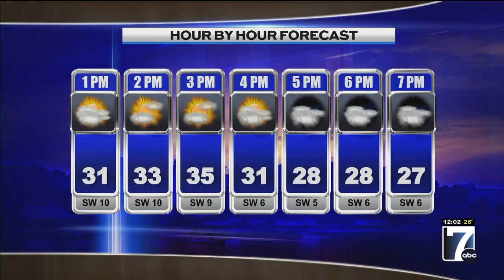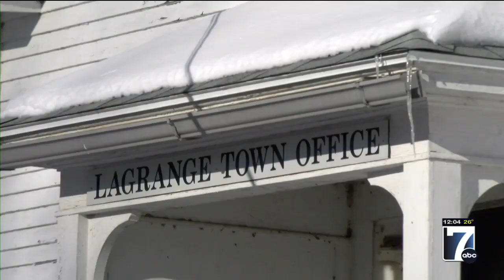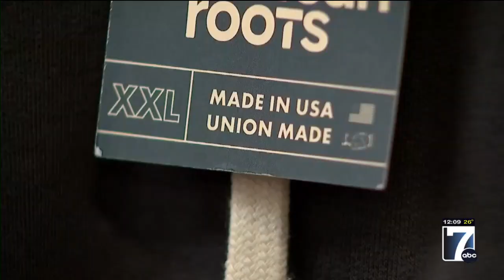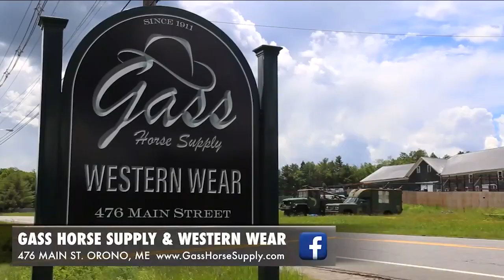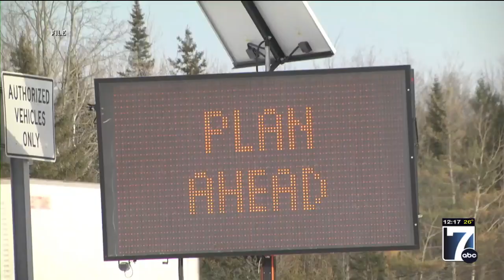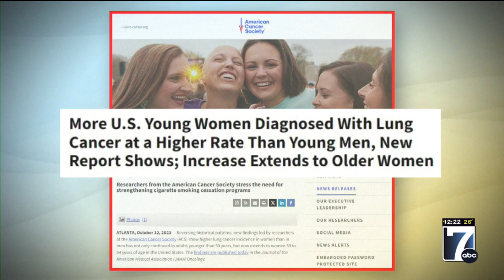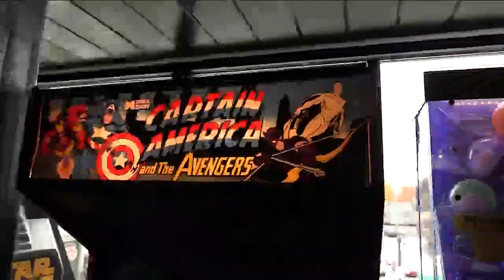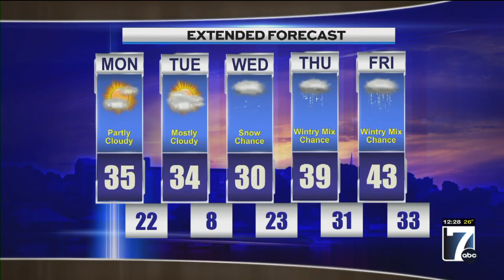WVII 12pm News Monday, 01/22/2024